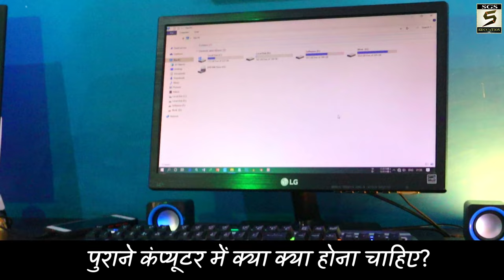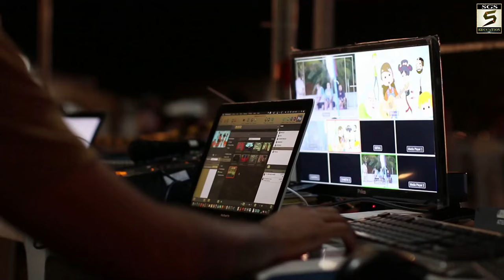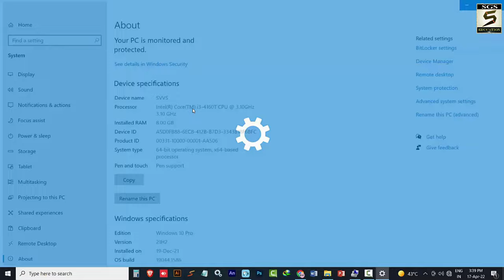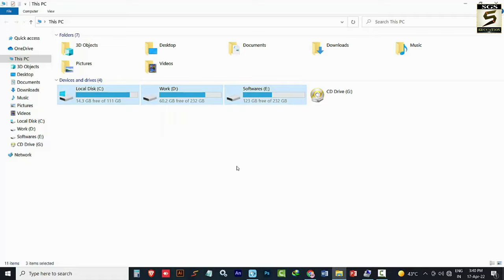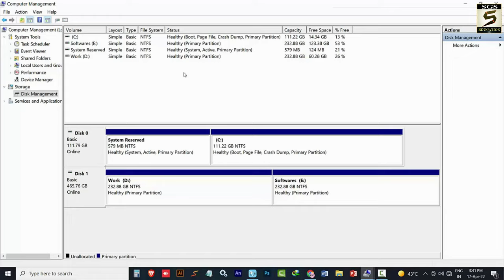पुराना कंप्यूटर कैसा खरीदना चाहिए | Second Hand Computer Buying Guide 2024 | Old Laptop Buying Guide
How To Buy Old Computer And Laptop In Best Price | How To Buy Second Hand Laptop | Old Computer Konsa Kharidna Chahiye | Purana Computer Kaisa Lena Chahiye | Old Computer Buy Kaise Kare | Purane Computer Me Kya Hona Chahiye | Second Hand Computer Buying Guide - Namaste Dosto, Is Video Me Ham Old Computer Buying Guide Ke Bare Me Janenge. Agar Aap Purana Computer Kharidna Chahte Hai To Old Computer Kaisa Hona Chahiye Old Cpu Configuration Ke Bare Me Janenge. Video Achha Lage To Like Or Share Jarur Kare. Thank You